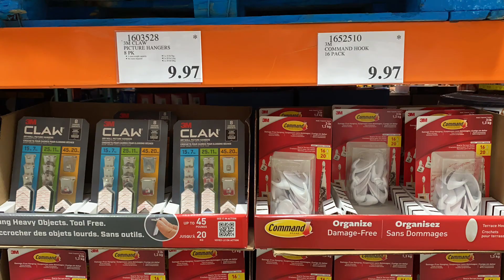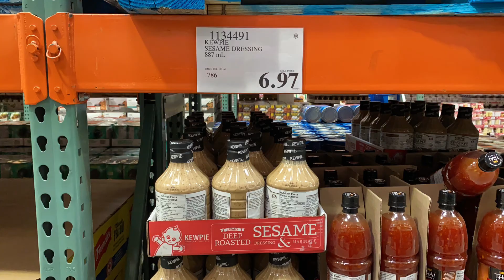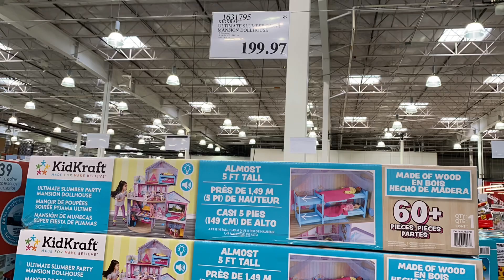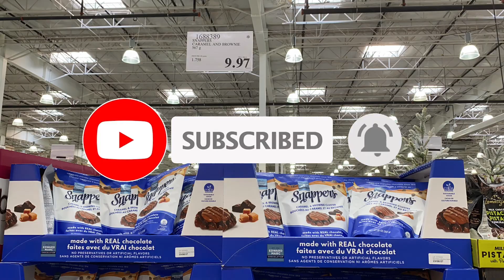Costco十二月份 清仓特价商品介绍【12/20/2022】| Costco .97结尾的特价商品 | Costco12月份清仓特价 | Ep190【Yi Life】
Costco12月份清仓特价商品介绍【12/20/2022】。Costco价格标签.97结尾的清仓特价商品。

有收获的朋友请您帮我点个赞，或者订阅关注我的频道，谢谢大家！

Yi Life